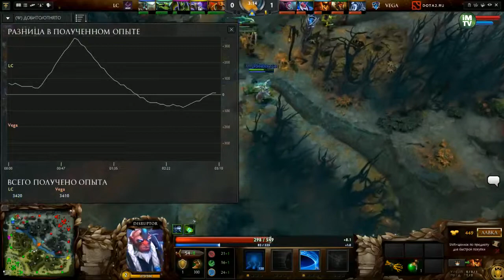Vega vs LC, TI5 Europe Qualifier, Game 2